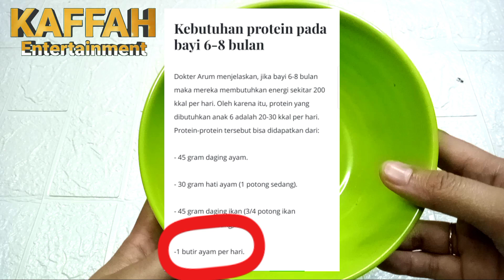MPASI BUBUR TELUR AYAM UNTUK BAYI USIA 6-8 BULAN |MUDAH DAN PRAKTIS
Assalamualaikum bunda..
di video x ini aku mau sharing resep MPASI yg mudah dan praktis ya.

BAHAN :
-1 BUTIR TELUR AYAM
-3 SDM NASI
-10 GRAM WORTEL
-15 GRAM TAHU
-1 SDM KEJU PARUT
-BAWANG MERAH, BAWANG PUTIH, DAN  DAUN SALAM

bubur ini sama sekali tidak amis ya Bun Krn penambahan bumbu aromatik 😊

OK SEMOGA BERMANFAAT YA BUN..
Terimakasih..

ASSALAMUALAIKUM WR.WB